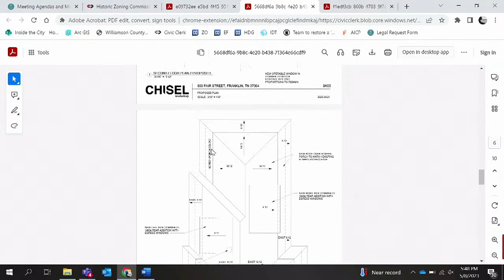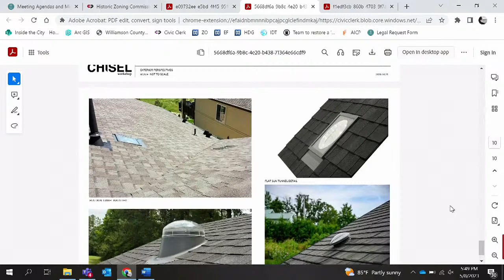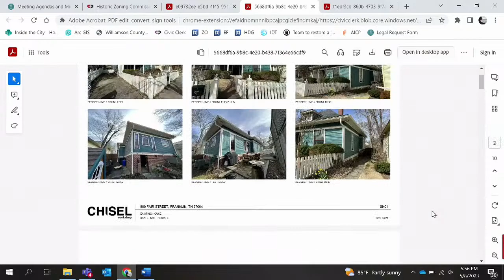City of Franklin, Historic Zoning Commission 5-8-2023